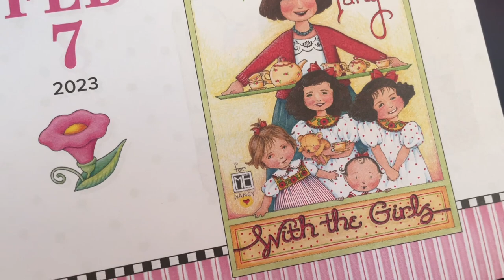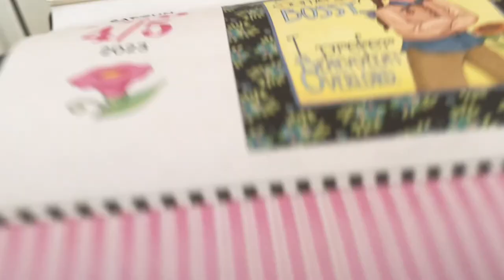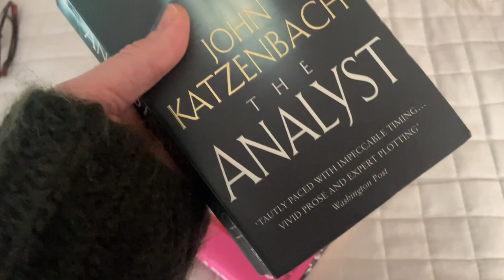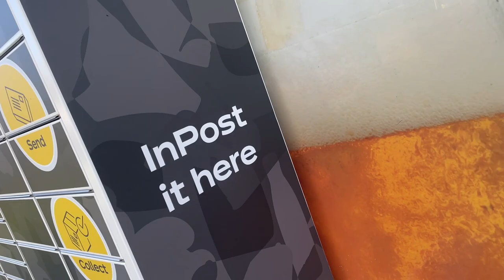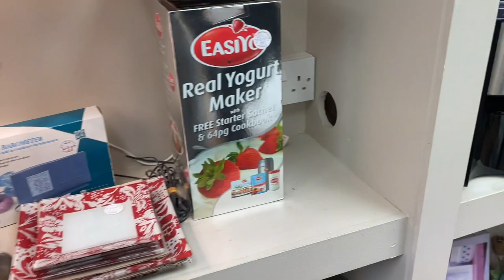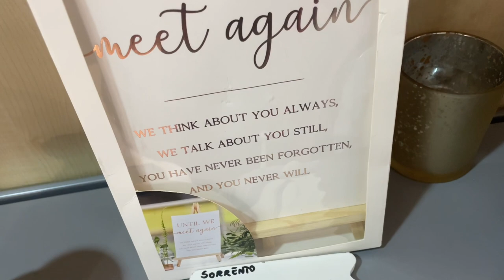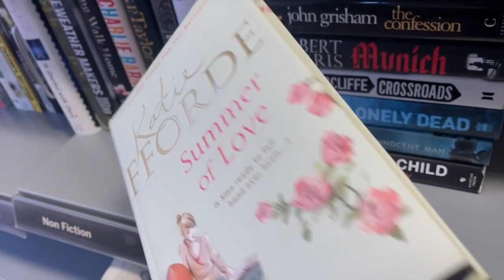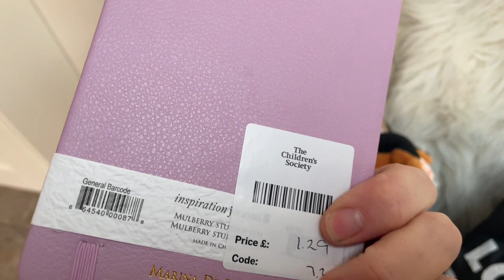8 February 2023 real life vlog let’s go charity shopping 🛍️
Newark
     NG22 8XY